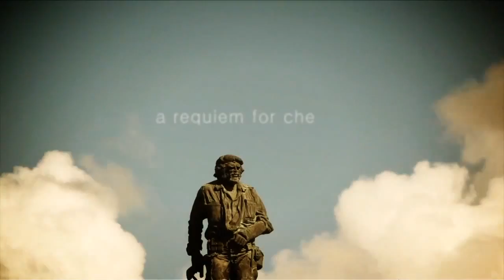A REQUIEM FOR CHE - EXCERPT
Dir: Corey Ogilvie, Canada, 6 min, 2010, Experimental
A modern day historical portrait of che's image of cuba, now and then ...